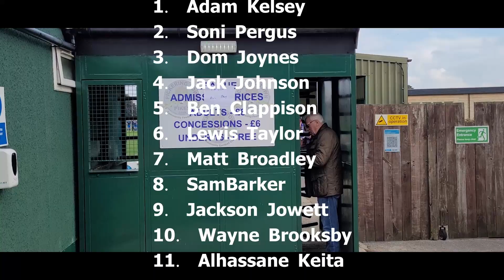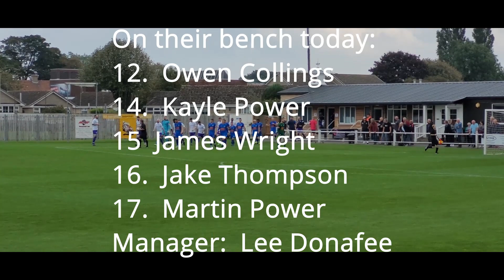Pickering Town 2 Ramsbottom Utd 1 - 9/10/21 - F A Trophy 2nd qualifying round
Two Northern Premier League sides clash at Mill Lane, Pickering, North Yorkshire as the Pikes seek to put their disappointing league form behind them to pprogress in the F A Trophy against their rivals from Lancs.